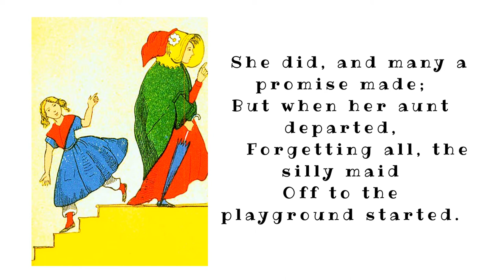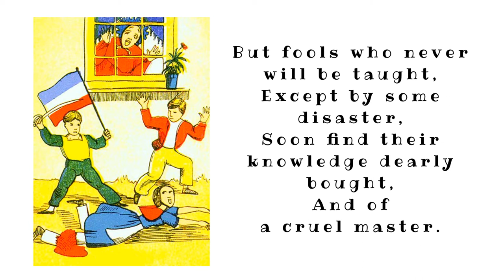Romping Polly by Heinrich Hoffman - READ ALOUD Scary Kids Rhyme Story Teaching Life Lesson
"The Story of Romping Polly" by Heinrich Hoffman is a rhyming tale of a wayward girl who simply wouldn't listen to instructions given by her aunt. The girl, a classic tomboy character, finds it difficult to be the perfect, proper little girl, but instead always ends up playing rough with the boys outside.

Her aunt pleads with her to behave properly and to calm down and behave in a way that is more suitable for a little girl. Polly, however, is not open to instruction and follows her heart - right out into the dirt outside. Anyone with a little life experience knows that little girls and little boys do not play the same way, but Polly does not recognize this. She lacks the physical stature to play hard and rough as the boys do, and it isn't long before little Polly feels the effects of playing outside of her league.

This poem tells how her leg is broken during rough play with the boys. The break is an ugly one - the writer's choice of words such as "wet and gory" paint a picture of lots of blood, pain, screams, and splintered bone.

This sad story, retold in a READ ALOUD, READ ALONG video by Evergreen Tales, is a reminder that if we will not be taught by those with more knowledge and experience, we will be forced to be taught by the hard knocks of life. The reader is left with the impression that Polly pays a high price for her disobedience and is left with a life-long reminder of her folly.

This story is part of a collection by Heinrich Hoffman entitled "Slovenly Betsy". All the stories in this collection, focus on children learning life lessons.

The creepy theme music for this video was composed by Eddie Lewis of - thank you, Eddie, for a brilliant piece of music.